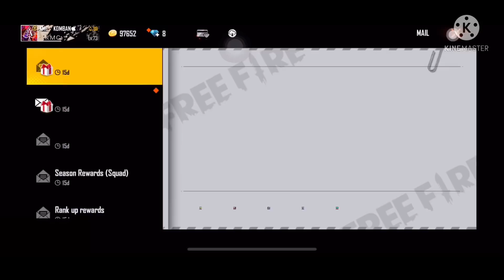GARENA UYIR ❤️|| NEW RAMPAGE EVENT ITEMS ON MY MAIL BOX || CHECK IT OUT🔥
KMC KOMBAN

UID:- 99227741

DEVICE :-   1. I Phone 11

                   2.  POCO F1